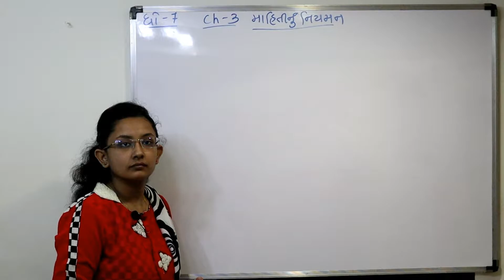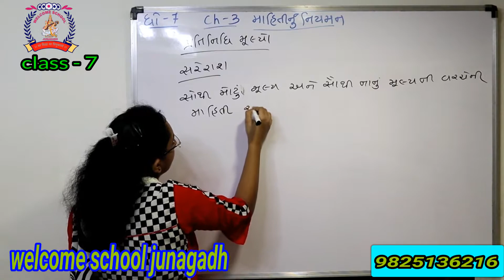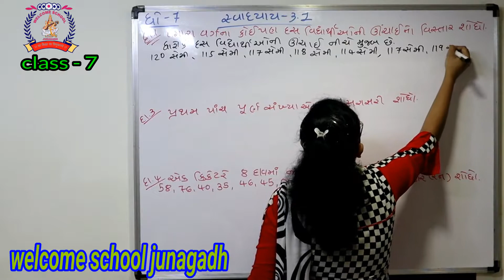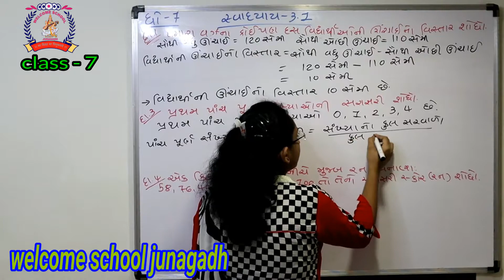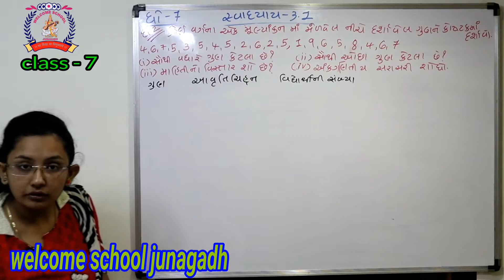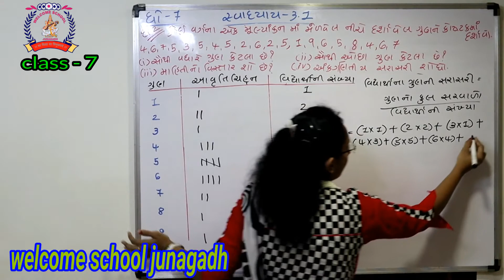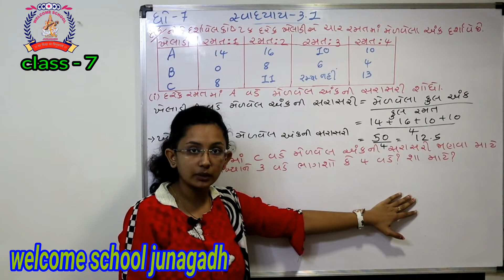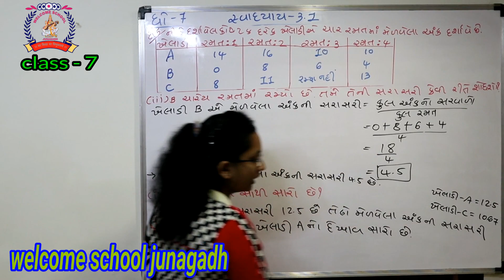CLASS 7 maths PART 23